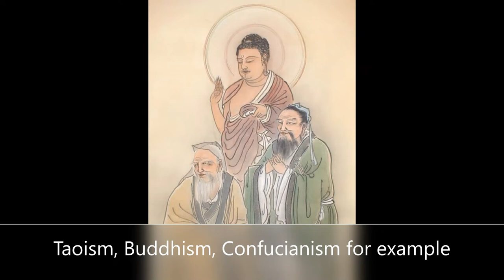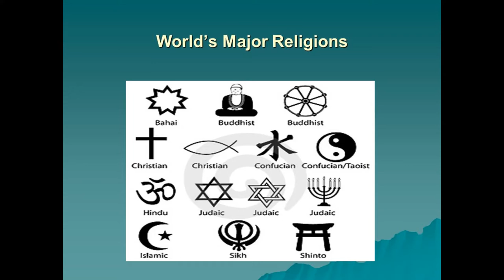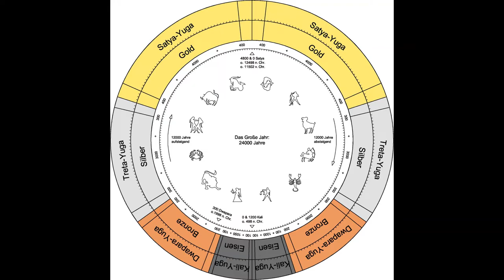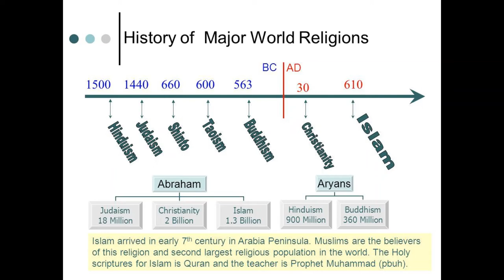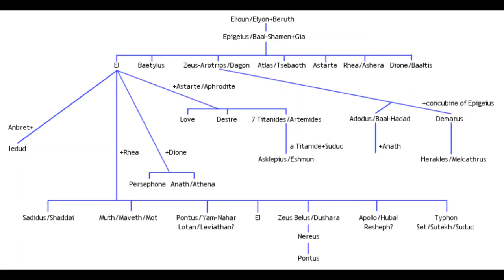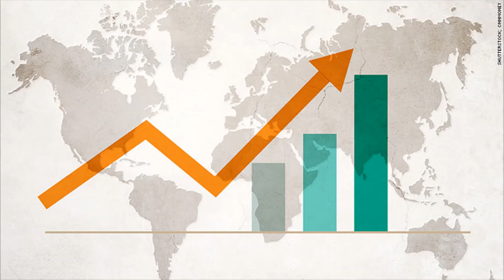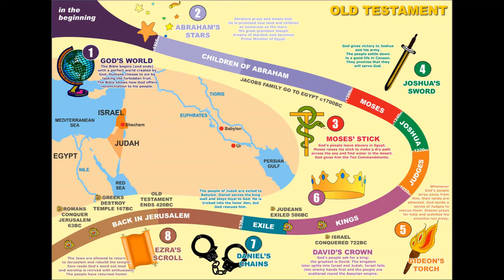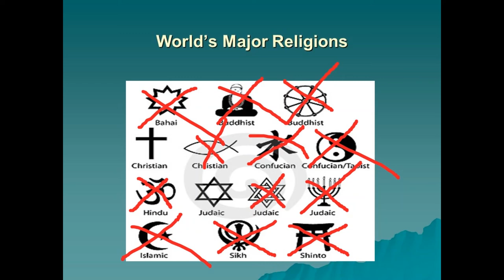Revelation: How to KNOW The TRUE Religion | Rodney Stark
After surveying all the worlds religions, Rodney Stark came up with one conclusion of how one can be "true" using criteria outside of each of them.

For a fuller understanding of each religion, check out the playlist here (though Stark breaks them down a little more specifically):

Also included in the book: archeology and anthropology of prehistoric and ancient Man's religious practices, the 4 main theories of how humans developed the idea of God/gods, more details on the Axial Age, and an ending with a unique take on the Cosmological and Intelligent Design arguments for God.